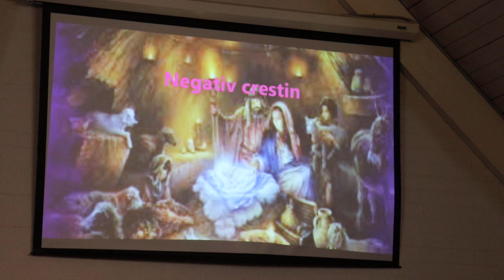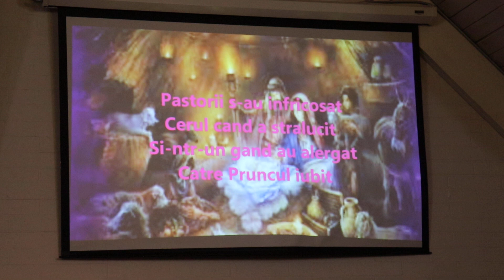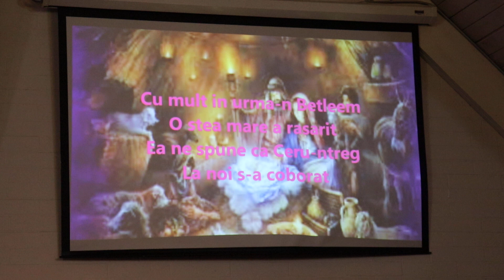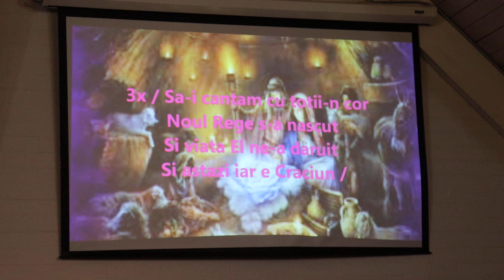Our Saviour sa nascut in Bethlehem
Come and worship with us. We are at 8790 Oak Ave. Orangevale, California
Help us spread the gospel. Make a one-time donation or become a monthly partner by clicking